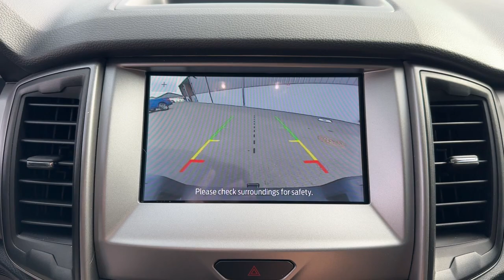2021 Ford Ranger Jacksonville, Orange Park, Gainesville, Ocala, Kingsland GA MLD82180A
Silver Used 2021 Ford Ranger XL available in Kingsland, Georgia at Murray Ford of Kingsland. Servicing the Jacksonville, Orange Park, Gainesville, Ocala, Lake City, FL area.

Recent Arrival! Certified. CARFAX One-Owner. 2021 Ford Ranger XL EcoBoost 2.3L I4 GTDi DOHC Turbocharged VCT 10-Speed Automatic RWD *FORD CERTIFIED* *ONE OWNER* *CLEAN CARFAX* 6 Speakers Auto-High Beam Headlamps BLIS Blind Spot Information System Class IV Trailer Hitch Receiver Cruise Control Day/Night Rear-View Mirror Dual-Zone Electronic Climate Control (DEATC) Equipment Group 101A High Fog Lamps Ford Co-Pilot360 Front Premium Cloth Bucket Seats Lane-Keeping System Perimeter Anti-Theft Alarm Power Glass Sideview Mirrors Privacy Glass w/Rear Defrost Remote Key Fob w/Tailgate Lock SiriusXM Satellite Radio STX Appearance Package STX Box Decal STX Special Edition Package SYNC SYNC 3 Trailer Tow Package Wheels: 17 Silver-Painted Aluminum Wheels: 18 Black Aluminum w/Machined Edge.brbrOdometer is 19477 miles below market average! 21/26 City/Highway MPGbrbrFord Gold Certified Details:brbr  * Roadside Assistancebr  * Powertrain Limited Warranty: 84 Month/100000 Mile (whichever comes first) from original in-service datebr  * Limited Warranty: 12 Month/12000 Mile (whichever comes first) after new car warranty expires or from certified purchase datebr  * Transferable Warrantybr  * Vehicle Historybr  * Warranty Deductible: $100br  * 172 Point Inspectionbr  * and 22000 FordPass Rewards Points to use toward first two maintenance visits